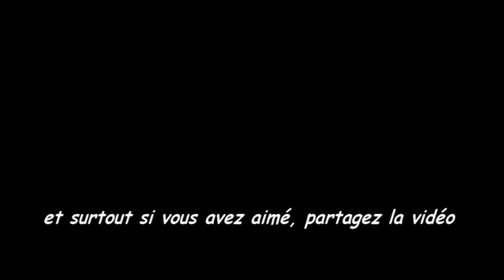La cave à jeux - Quack shot (Mega Drive)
1ére vidéo de La cave à jeux.
Ok je dit quelques connerie sur le jeux désolé un peu de stress (c'était la première).